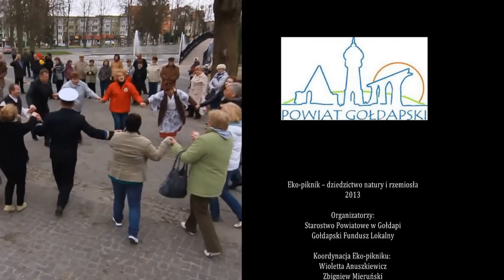Eko-piknik - dziedzictwo natury i rzemiosła - Gołdap 2013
W sobotnie popołudnie 27 kwietnia 2013 roku, w swojskiej atmosferze rozpraszającej ciemne chmury nad gołdapskim rynkiem, odbyła się czwarta edycja plenerowej imprezy pod nazwą „Eko-piknik dziedzictwo natury i rzemiosła". Jak co roku, gości powitali starosta gołdapski Andrzej Ciołek oraz prezes Gołdapskiego Funduszu Lokalnego -- Zbigniew Mieruński. W tegorocznej odsłonie lokalnego dziedzictwa kulturowego można było zakupić nietuzinkowe przedmioty, wykonane z miłością przez ludowych artystów, podpatrzeć ich przy pracy, skosztować smakołyków serwowanych przez stoiska ze zdrową żywnością.